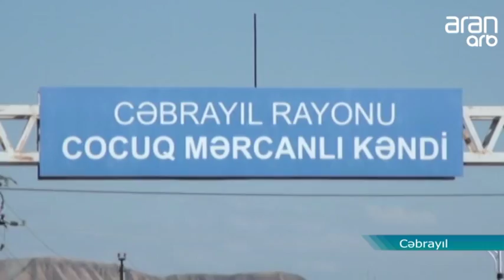QARABAĞA QAYIDIŞA İNAM BÖYÜKDÜR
İndi hər bir azərbaycanlı yaxşı inanır ki, işğal altındakı ərazilərimiz düşmən tapdağından azad olunacaq.